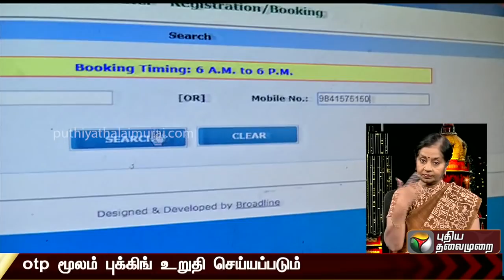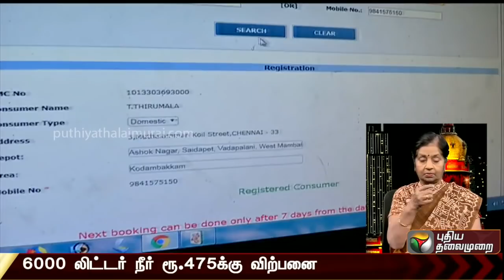மெட்ரோ வாட்டர் ஆனலைனில் புக் செய்வது எப்படி ? Online Metro Water Booking | Chennai Water